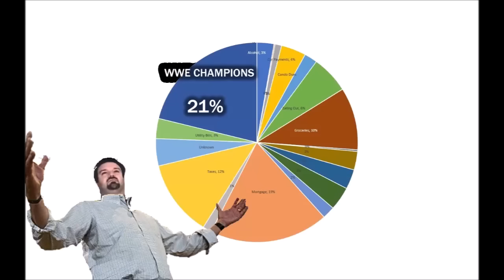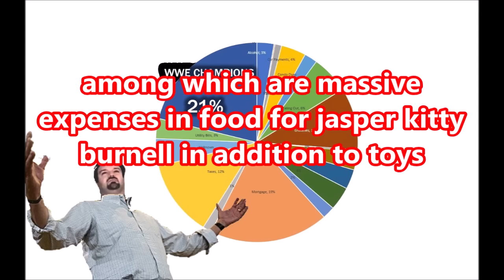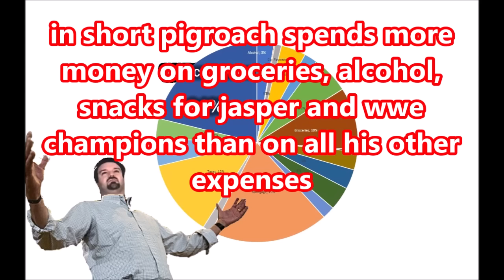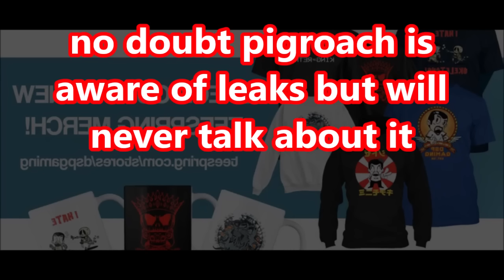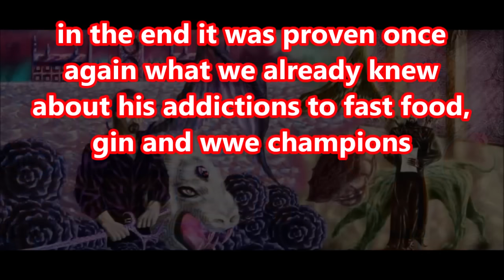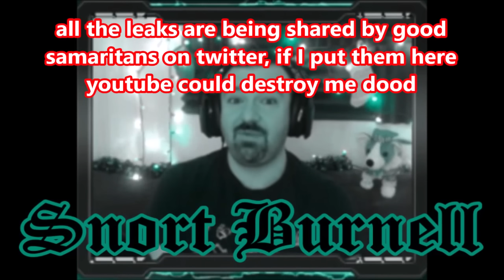DsP--this is how someone with a business degree lives life--pigroach's 3 addictions